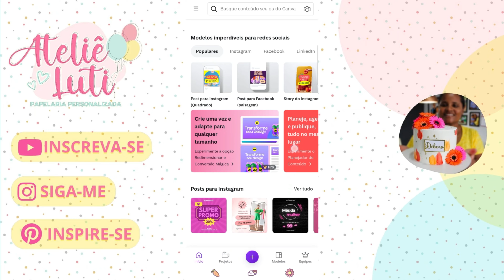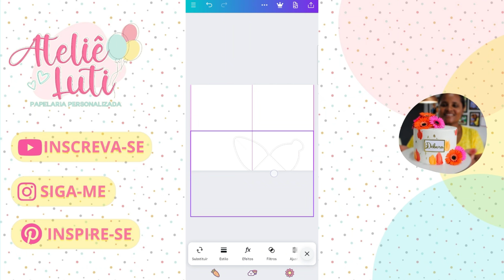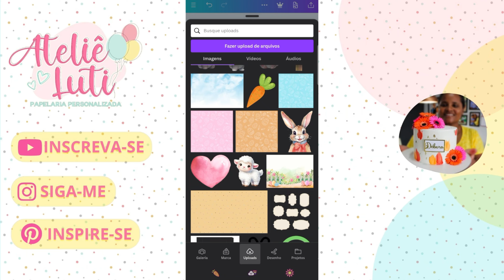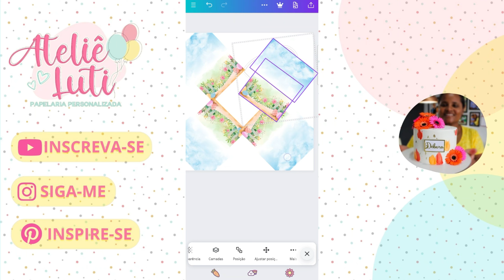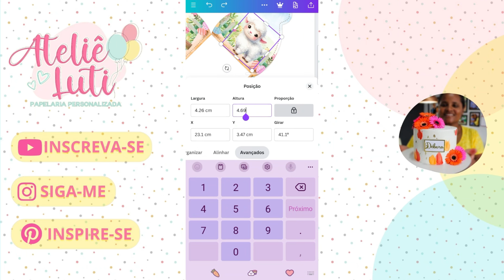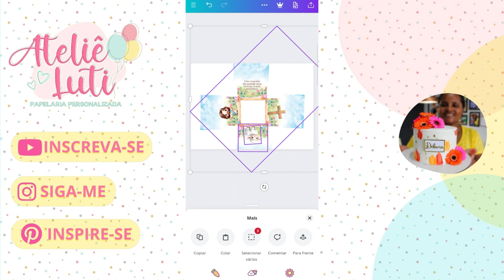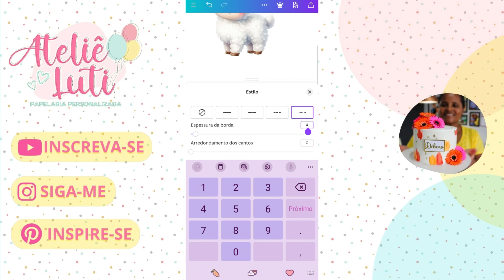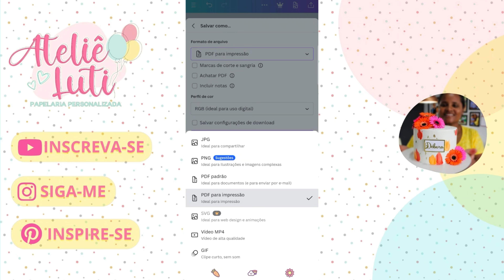Como Fazer Porta Bombom de Páscoa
💗 Agradeço o apoio! 💗

🎬 Lembrancinha de Páscoa Copo Bolha